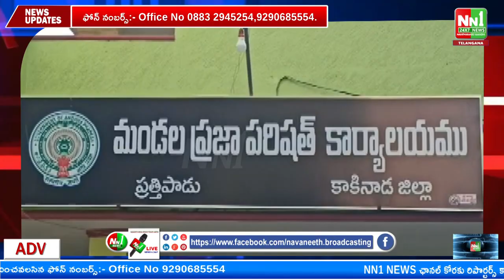ప్రత్తిపాడు : YSR ఆసరా చెక్కులను MLA పర్వత చేతులు మీదుగా పంపిణీ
"nn1news live"
"nn1news luve"
"nn1news"
"nn1news live"

NN1 NEWS#
NN1 News#
nn1news live#
nn1news breaking news today#
nn1news Breaking#
nn1news Youtube on live#
nn1news Sucribe#